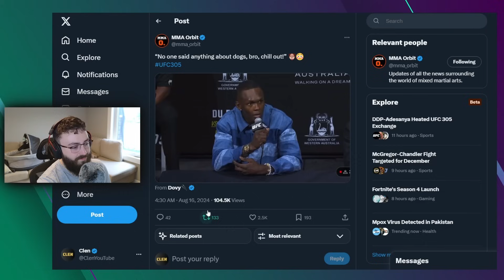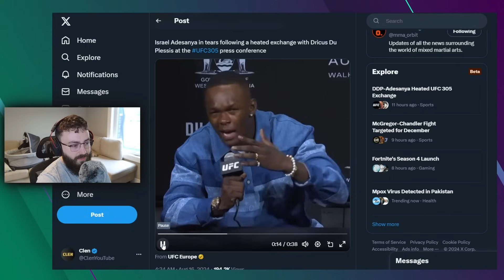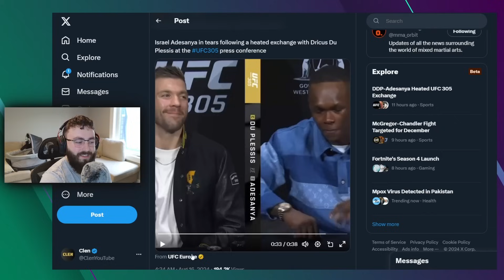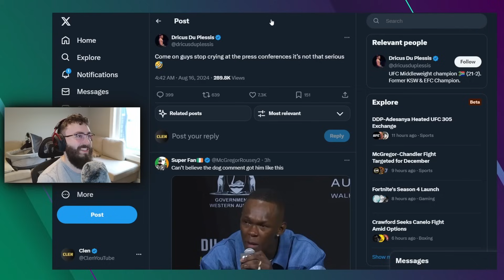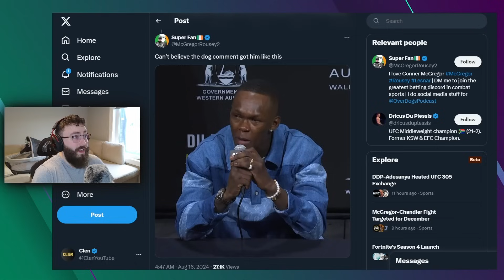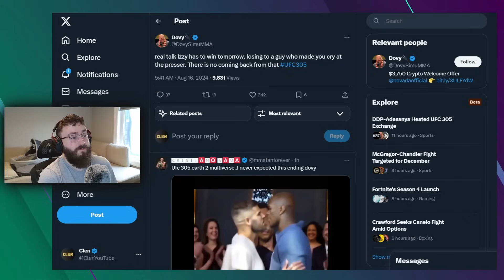WOW.. MMA Community Reacts to Dricus Du Plessis Making Israel Adesanya Cry.. | Twitter/X Drama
After the UFC Press Conference, the biggest highlight was a clip of Israel Adesanya crying because of trash talk.

Connecting & Socials:

3. Discord Invite (Help Make Videos)